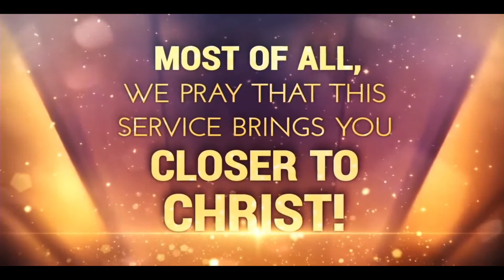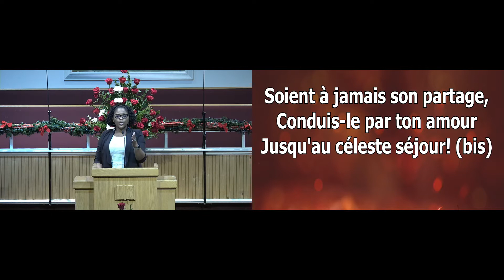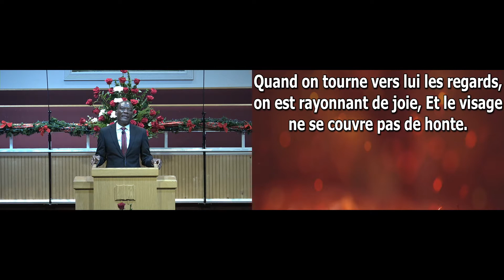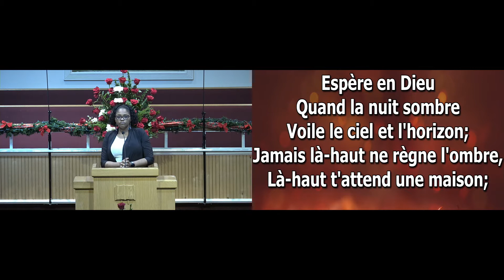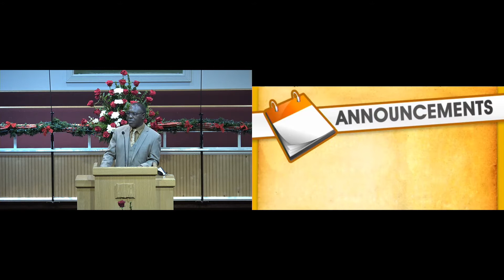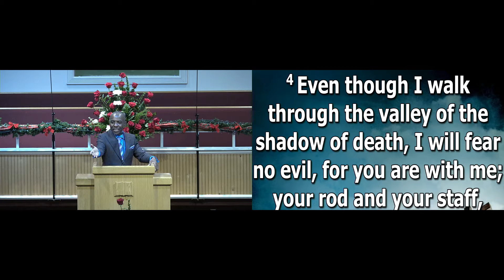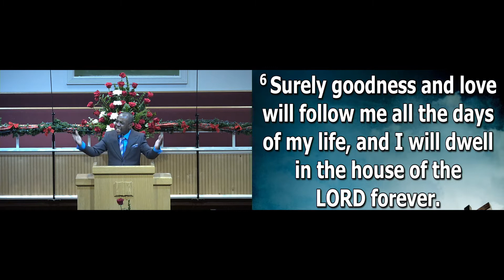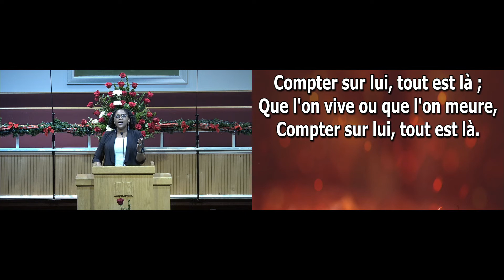RBC WORSHIP SERVICE, DECEMBER 26, 2021 | L'Eternel est mon berger (full)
Redemption Baptist Church